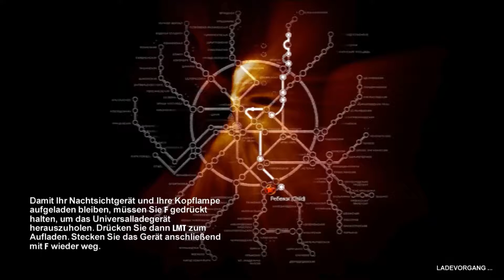Metro: 2033 #20 - Halbwaiser im Nosalis-Nest {Full HD} | Let's Play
Sascha will zurück zu seiner Mama. Sein Onkel wurde aber von den Nosalis getötet und der Rückweg ist zu gefährlich...